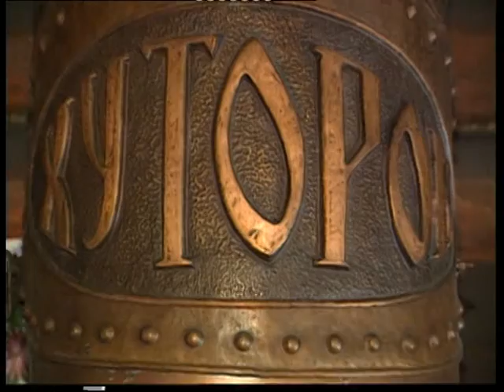Хуторок К_18_17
Ресторанные новости